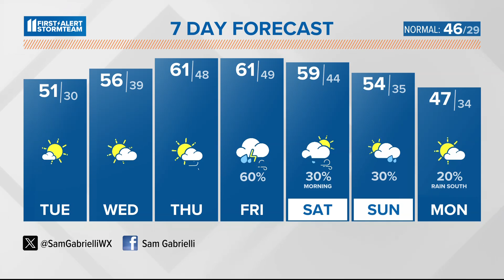Warm with sunny days ahead | Feb. 5, 2024 WHAS11 Noon weather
Expect abundant sunshine and warmer than normal temperatures most of the week! 60° temperatures return by Thursday & Friday with late week rainfall.